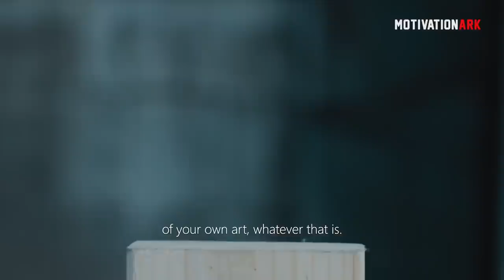One of The Most Eye Opening Speeches Ever | Oprah Winfrey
Another INCREDIBLE book, "The Path Made Clear: Discovering Your Life's Direction and Purpose"

Want to be SUCCESSFUL? Listen to this INCREDIBLE motivational speech by Oprah Winfrey. Trust us, You Will Never Look At Life The Same!